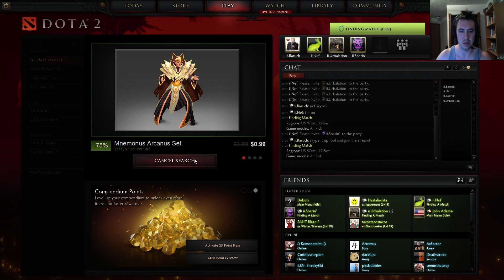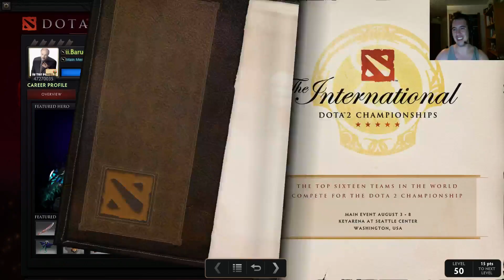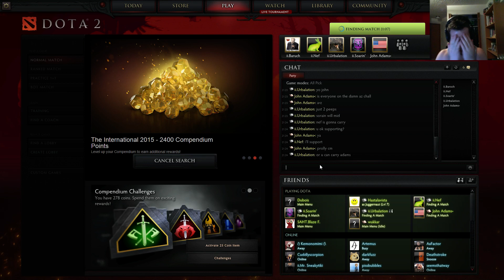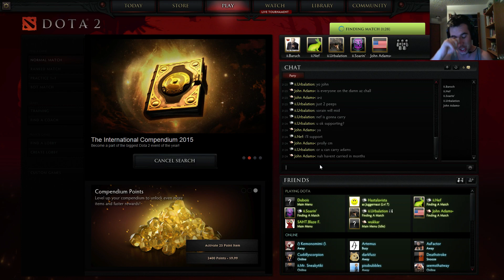G2 - The Dota 2 A-Z Challenge! Episode 3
The insidi-i team joins us to take on part 3 of the Dota2 A-Z Hero Challenge!